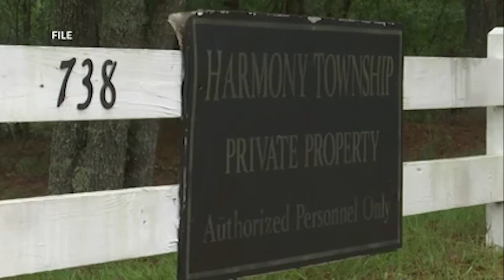Raymond Moody Sentenced in Brittanee Drexel Murder Case